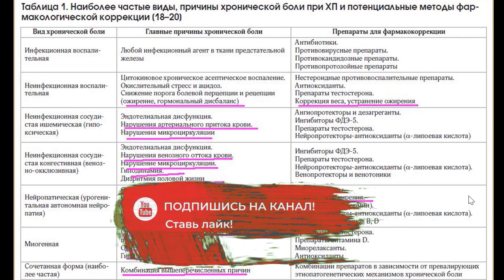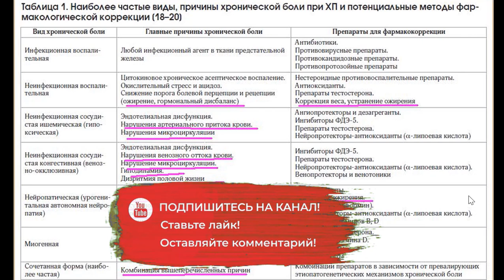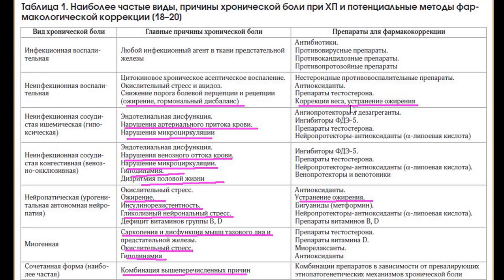Простатит - виды и причины болей, методы фармакокоррекции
Сегодня демонстрирую таблицу из статьи "Хроническая тазовая боль у мужчин: оптимизация патогенетической фармакотерапии с позиций междисциплинарного подхода"
Рассматриваю с позиции практического применения рекомендаций по коррекции симптомов простатита, как и что можно применить в жизни обычного мужчины.
Помощь каналу  Карта Сбер 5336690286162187